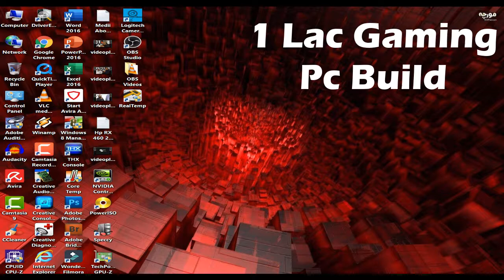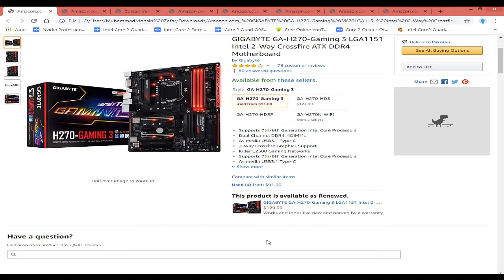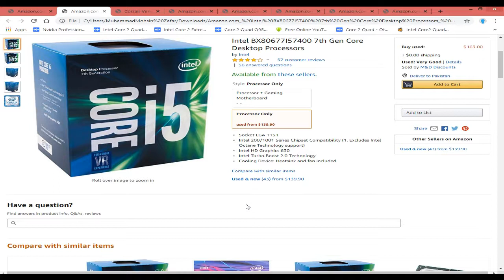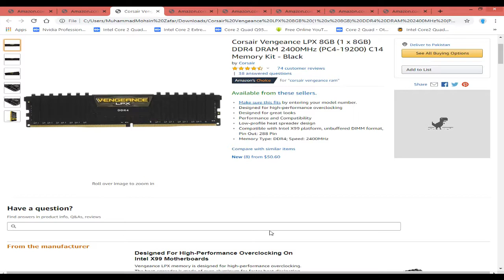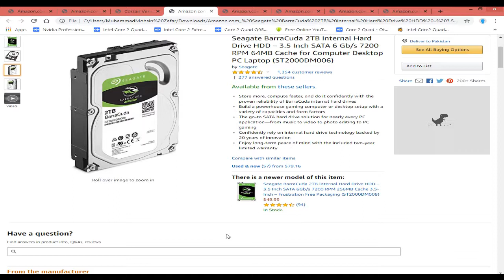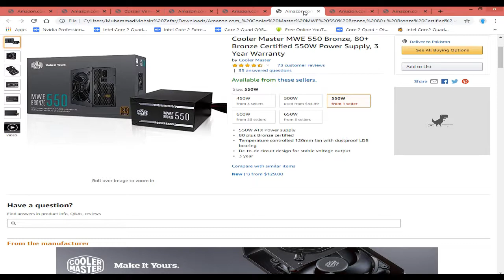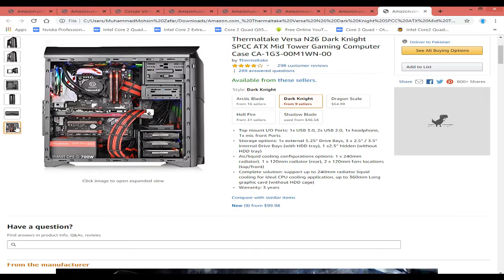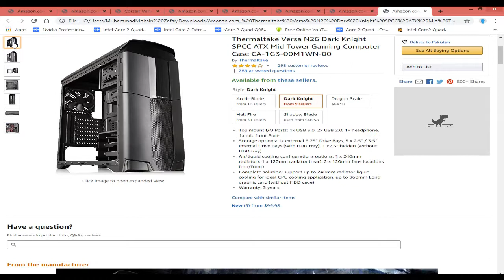Rs 100000 Gaming PC Build | Best Gaming PC Build Pakistan in 2019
Rs 100000 Gaming PC Build | Best Gaming PC Build in 2019 Pakistan

MohsinZafar TV